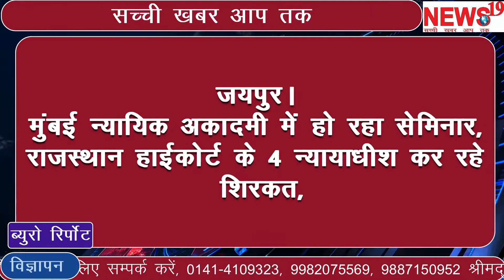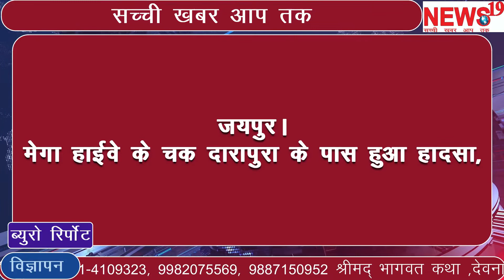न्यूज़ # breaking news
Jaipur: वेस्ट जॉन ज्यूडिशरी का न्यायिक सेमिनार

मुंबई न्यायिक अकादमी में हो रहा सेमिनार,राजस्थान हाईकोर्ट के 4 न्यायाधीश कर रहे शिरकत,जस्टिस इंद्रजीत सिंह,जस्टिस गोवर्धन बारधार,जस्टिस पीएस भाटी,जस्टिस एनएस ढड्ढा कर रहे शिरकत
Bharatpur: राजस्थानी लोक कलाकारों की कार बेकाबू होकर पलटी

हादसे में एक की मौत,9 गंभीर रूप से हुए घायल,घायलों में पारो सपेरा भी शामिल,मेगा हाईवे के चक दारापुरा के पास हुआ हादसा,घायलों को कराया आरबीएम अस्पताल में भर्ती,चिकसाना थाना इलाके की है घटना